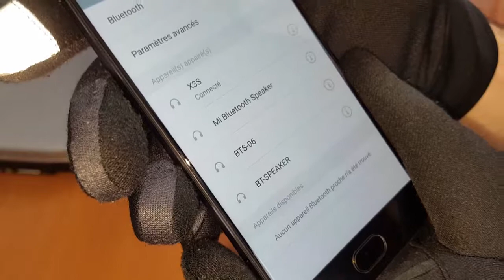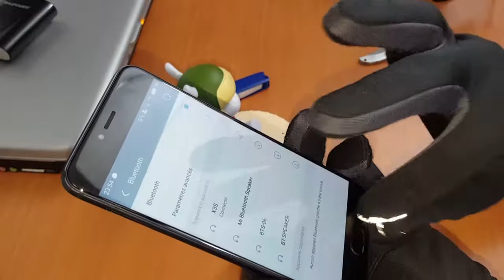Speaker style Xiaomi, mais avec un vrai prix Chinois (5€).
les liens:
une Xiaomi like,elle ma mise sur le cul cette enceinte!
-un son très propre avec de la basse :)
-un bluetooth qui coupe pas
-la lumière qui aveugle mais qui se désactive
-l'autonomie qui est vraiment bonne
-la radio qui capte bien ect.
Vraiment une merveille a 5 euros de Chine bien sur.